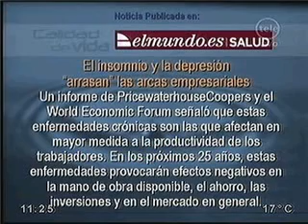Diagnostico y tratamiento de la Depresión - Dr. Bustelo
Sobre la importancia de un buen diagnóstico y posibles tratamientos para la Depresión
 nos habla el Dr. Pedro Bustelo, Presidente de Fundación Cazabajones
en "Calidad de Vida" el prestigioso programa de Canal 12, La tele y el Dr. Juan Carlos Paullier.
Puede ver dicho programa de lunes a viernes a partir de las 11:00 hrs. por Canal 12 de Montevideo Uruguay.
También podrá ver videos anteriores, leer más información y consultar a nuestros especialistas desde cualquier parte del mundo en nuestro sitio web

TEST DE DEPRESIÓN

En caso de responder afirmativamente a más de 7
de las siguientes preguntas, usted tiene un 86 %
de probabilidades de estar con depresión según la
Organización Mundial de la Salud.

En los últimos 30 días:

1 - ¿Tiene frecuentes dolores de cabeza?
2 - ¿Tiene mal apetito?
3 - ¿Duerme mal?
4 - ¿Se asusta con facilidad?
5 - ¿Sufre de temblor de manos?
6 - ¿Se siente nervioso, tenso o aburrido?
7 - ¿Sufre de mala digestión?
8 - ¿No puede pensar con claridad?
9 - ¿Se siente triste?
10 - ¿Llora usted con mucha frecuencia?
11 - ¿Tiene dificultad en disfrutar de sus actividades diarias?
12 - ¿Tiene dificultad para tomar decisiones?
13 - ¿Tiene dificultad en hacer su trabajo? ¿Sufre usted con su trabajo?
14 - ¿Es incapaz de desemeñar un papel útil en su vida?
15 - ¿Ha perdido interés en las cosas?
16 - ¿Siente que usted es una persona inútil?
17 - ¿Ha tenido idea de acabar con su vida?
18 - ¿Se siente cansado todo el tiempo?
19 - ¿Tiene sensaciones desagradables en su estómago?
20 - ¿Se cansa con facilidad?

Consultenos desde cualquier parte del Mundo.